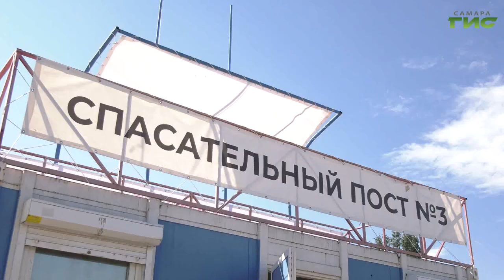В Самаре на пляжах заработали спасательные посты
Оказать своевременную медицинскую помощь и предостеречь от опасности. Сегодня в Самаре на городских пляжах официально открыли спасательные посты. Как организовали работу спасателей расскажет наш корреспондент Анатолий Головко.